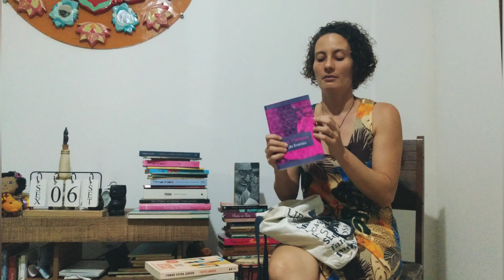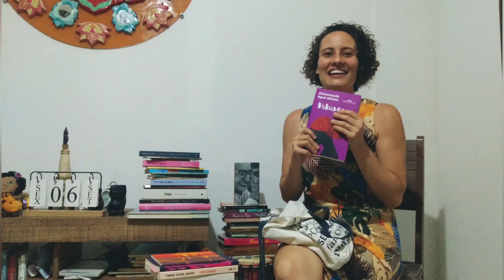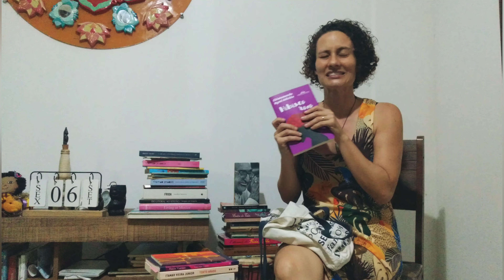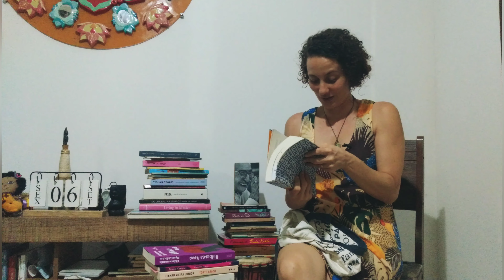Minha sacola (my bag): Aísha Kaderrah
Digamos que, por algum motivo, você tivesse que ir embora sabendo que não pode mais voltar para casa. Você recebe uma sacola e tem um curto intervalo de tempo para colocar nela os livros que gostaria de levar em sua nova e desconhecida jornada. Quais entrariam na sua sacola? Esta é a ideia básica do "Minha Sacola" (My Bag), playlist criada para conhecermos um pouco das escolhas dos convidados e convidadas que aceitaram abrir suas bibliotecas pessoais para nós. Sacola preenchida, podemos acompanhar os comentários sobre cada um dos livros escolhidos.

Neste quinto episódio contamos com a participação de Aísha Kaderrah, professora, pedagoga e escritora, que generosamente apresenta sua biblioteca e compartilha os livros presentes na sua sacola, trazendo observações pontuais de sua relação com tais obras.

Sumário/Marcações:
00:00 - Início
00:16 - Sua biblioteca
02:05 - Sacola cheia
02:17 - "Livro do desassossego" (Fernando Pessoa)
03:38 - "Torto arado" (Itamar Vieira Junior)
04:32 - "Ponciá Vicêncio" (Conceição Evaristo)
05:38 - "O livro das ignorãças" (Manoel de Barros)
06:29 - "Hibisco roxo" (Chimamanda Ngozi Adichie)
07:43 - "Grande sertão: veredas" (João Guimarães Rosa)

Um pouco mais sobre a convidada:
Paraense de família potiguar; quase sergipana, quase mineira: pessoa que caminha por esse Brasil encontrando inspirações. Educadora, professora, pedagoga, mestre em educação, atuando dentro da Pedagogia Waldorf há mais de 5 anos. Leitora dedicada, está se descobrindo escritora também.

Conceito, direção e edição: José Douglas Alves dos Santos